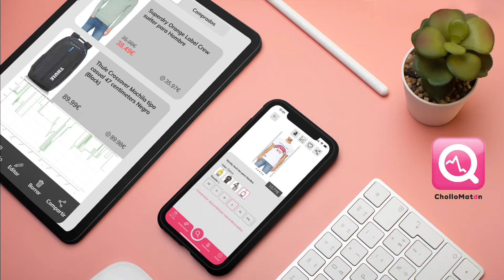💧El CICLO DEL AGUA explicado de forma sencilla para NIÑOS (y por supuesto también para mayores) ☔️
¿Quieres ahorrar MUCHO DINERO? Instala la app de Chollomatón y te avisamos cuando el producto que buscas baja de precio (sólo tienes que darle al "corazón")

Las mejores ofertas del día en Amazon actualizadas minuto a minuto las encontrarás